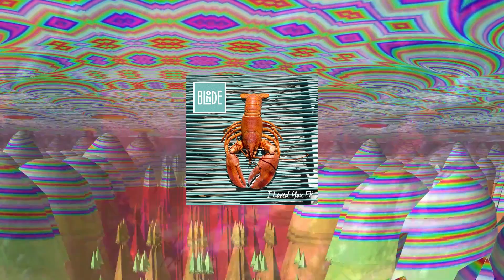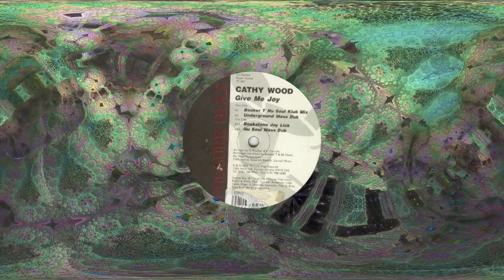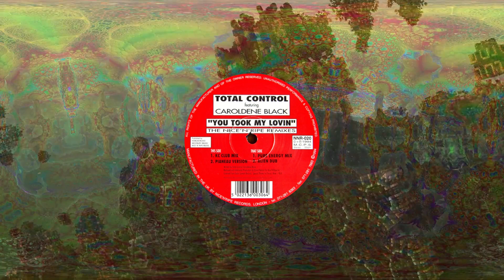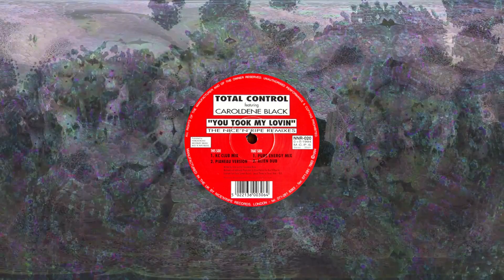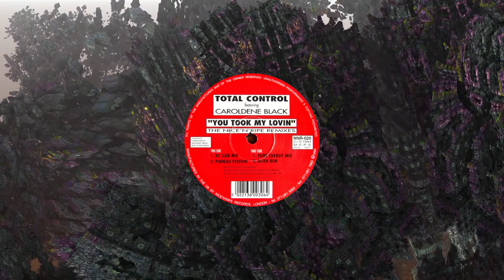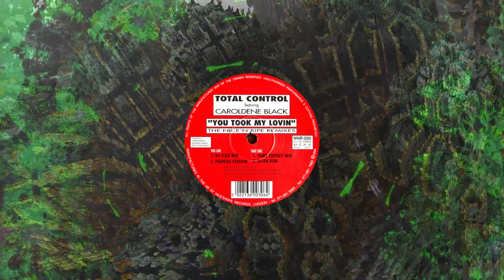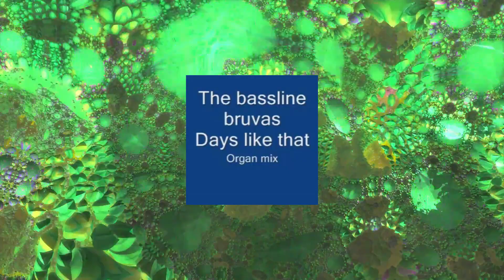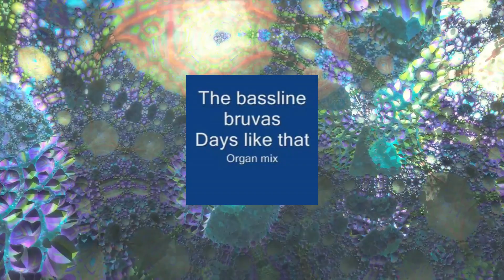Sic n Mix Vol 060 OLD SKOOL GARAGE Piano Appreciation III (1993-2022)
01 Noizu - Summer 91 (Looking Back) (Sic n Mix ReFit) (2021)
02 Blonde - I Loved You ft. Melissa Steel (Club Mix) (2014)
03 Intergration - 1-2 Luv (1994)
04 Federation X - Odyssey One (Odyssey Club Mix) (1996)
05 Dennis Quin, Shermanology - Move Out Of My Way (2018)
06 Major Lazer - Watch Out For This (Deekline Remix)  (2013)
07 Carroll Park - 2 Be True (Henry Street Mix)  (1993)
08 Ultra Nate - Found A Cure (Full Intention Club Mix) (1998)
09 Stardust - Music Sounds Better With You (Bob Sinclar Remix) (1998)
10 Cathy Wood - Give Me Joy  (1995)
11 Total Control - You Took My Lovin (KC Club mix)  (1994)
12 Todd Terry ft Shannon - It's Over Love  (1997)
13 Georgie Porgie - All Because Of Me (Sub-Urban mix)  (1993)
14 Mix Factory - Miracles (Si's Ducie Mix)  (1993)
15 Mentis Ft Kate Wild - Excuses (2021)
16 The Bassline Bruvas - Days like that (Classic organ mix) (2022)
17 TNT Presents Outlaw Breaks - Unique (2002)
18 Kideko -  The Jam (Bounce Remix) (2015)
19 Livin Out Loud - What About Us (Statix What About Dub) (2006)
20 Dominica - Gotta Let You Go (Bicep Edit) (2015)
21 Burns - Can't Let Go (2021)